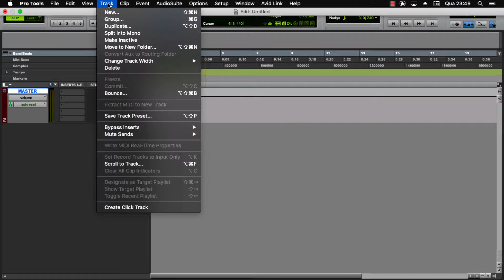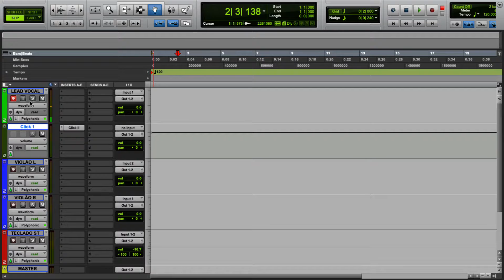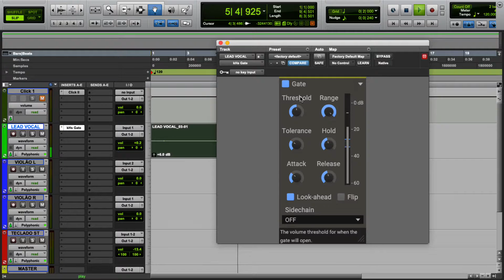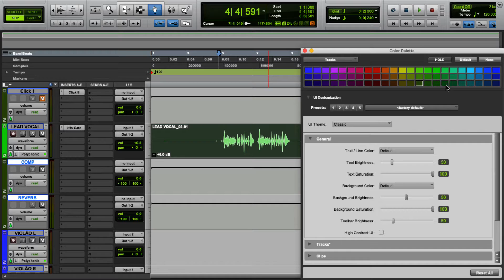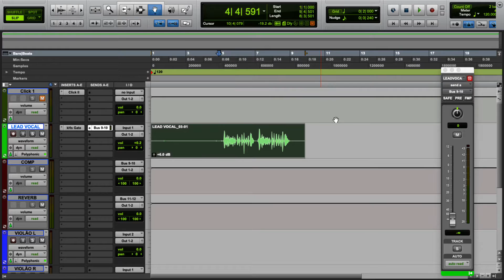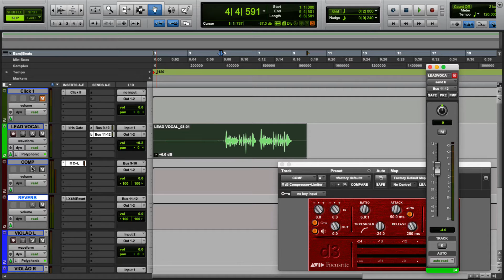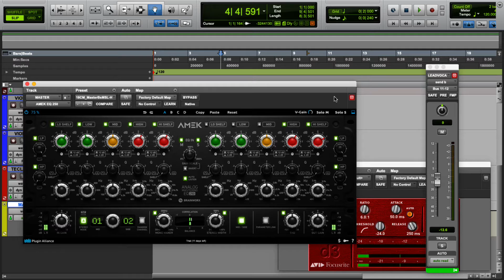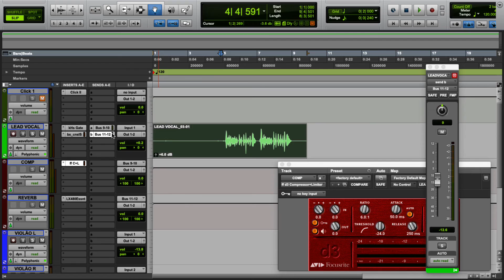SEMANA PRO TOOLS || CANAIS DE AUDIO E AUXILIARES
GUI LIMA

FLDRUMSPROMO